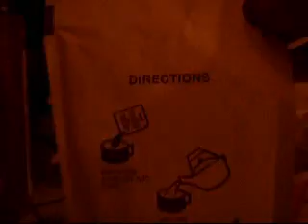AG chrissa makes hot choclate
I HOPE U GUYS LIKE IT!! i made it when i was makin hotchoclate lol